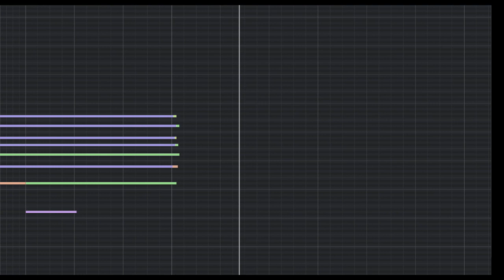Gabriel Faure - Requiem, Op. 48 - 7. In Paradisum - Original MIDI Performance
Hello again, Classical MIDI fans! We are back with the conclusion of Faure's Requiem: "In Paradisum". It is here, in this absolutely luscious movement, that we reach the ultimate destination for what the composer is attempting to convey: paradise itself. Consider the Baritone soloist from the previous movement as representing the departed, where they lifted a prayer to be liberated from earthly despair, it is here in this final moment that those prayers have been answered. The sopranos alone represent the "Chorus Angelorum", greeting them as they enter in the Jerusalem, a term in this context which represents Heaven itself. The choir as a whole joins them on this word, and then again to close out the movement and the Requiem as a whole with another gentle and sublime "Requiem aeternam".

One thing I haven't spoken much about in any of the movement descriptions is a bit about the history of the Requiem itself. It comes to us in no less than four full revisions, but Faure himself was directly involved in only three of them. The first version wasn't even a Requiem as a whole, but rather just the Libera Me alone, scored for only Baritone soloist and Organ. Faure went on to craft a 5-movement version of a "Petit Requiem", which did not yet include the Offertoire and (ironically enough) the Libera Me. This was first performed in 1888, in honor of the death of a friend of his, Joseph Lesoufache, but most scholars believe that it was the death of his Mother about a year before in 1887 that encouraged him to compose the Requiem. The third version -- which my performance is based on -- was Faure's attempt to get a broader orchestrated version than just organ; various performances he was involved in since its initial premiere included new parts for bassoons and horns that he himself wrote. He continued to tinker, and by 1893 he had all 7 movements in place and complete, and had added additional, isolated brass passages and the harp. He specifically did NOT add violins to the work, which some say are in homage to Brahms. He attempted to get this version published, but failed to find a publisher. The submitted score doesn't survive, but several sketches and notes from performance copies around that time have allowed scholars to reconstruct it. The version that eventually WAS published was a one expanded to a more standard full orchestra, and meant for the concert setting. However, Faure himself had no part in that work, and he effectively disavowed himself of it. This version takes from the third version, from an edition edited by Jean-Michel Nectoux, based on a set orchestral parts for a performance in 1893. I vastly prefer it to the fully orchestrated version, and I hope you will as well!

Later this week I'll be releasing a video of the entire Requiem, for those who might like to listen to the entire work in one sitting. Feel free to let me know if you have any suggestions! As always, all parts are recorded by myself within Cubase 12 Pro, then mixed and mastered by myself as well.

Composer:  Gabriel Faure
Selection: Requiem, Op. 48 (Third Version)
Movement: In Paradisum
Instrumentation:  Chorus, Organ, Strings, Viola Solo, Bassoons, and Horns

I try to upload a new performance once per week.